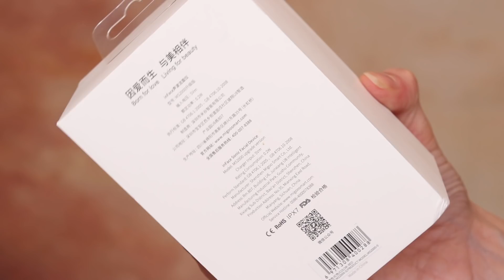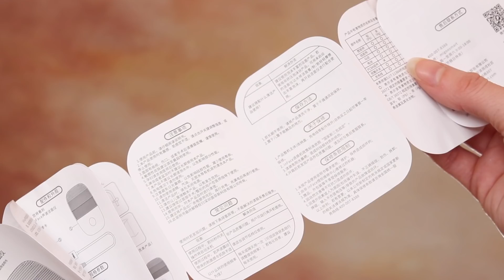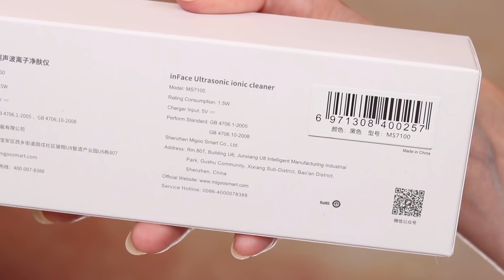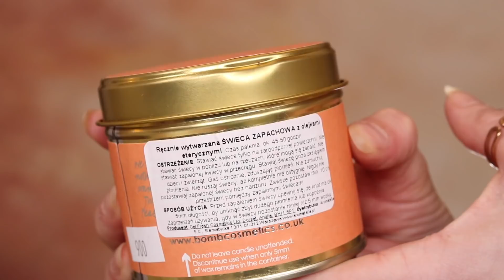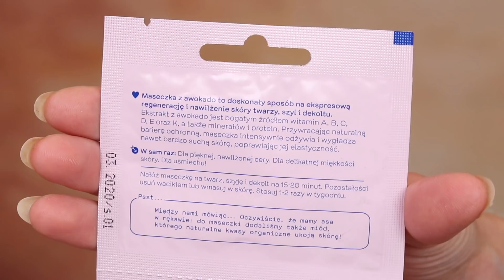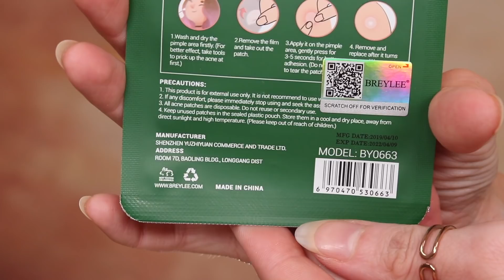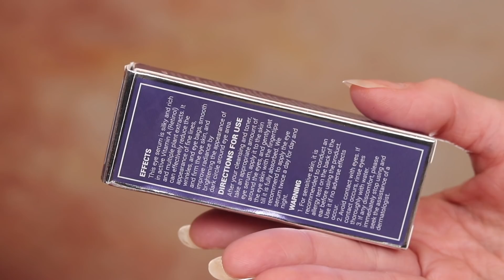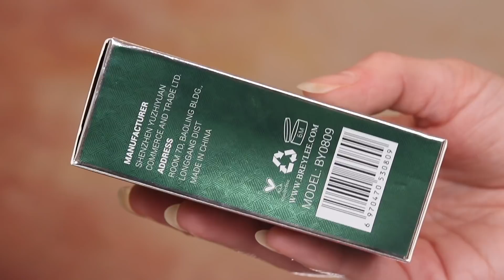PR-owy OpenBox Specjalnie Na 11.11 Aliexpress🇨🇳Wspólnie Otwieramy Paczki z Chin‼️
Zapraszam na specjalny odcinek Openboxa z paczkami PR-owymi - nie tylko z Chin...co warto kupić 11.11 na Aliexpress?

Lista omówionych produktów:

1. Peeling kawitacyjny
2. Szczotka soniczna
3. Torebka
4. Biżuteria - pierścionki
Przy zakupie 2 produktów 3 gratis a na hasło - Dominika15 macie 15% rabatu na wszystkie produkty na stronie
5. Pudełka I Love Box
6. Kosmetyki Breylee
Zielona edycja - plastry, krem na niedoskonałości, serum itd.

DOMINIKA MIZIA
skrytka pocztowa nr 44
34-325 Łodygowice

Ostrzeżenie! Niniejszy film stanowi utwór, podlegający ochronie na podstawie ustawy o prawie autorskim i prawach pokrewnych. Prawa autorskie, osobiste jak i majątkowe do filmu przysługują Dominice Mizia. Zgodnie z zasadami określonymi w Kodeksie cywilnym, ustawie o prawie autorskim i prawach pokrewnych. Zgodnie z art. 116 i 117 ustawy o Prawie autorskim i prawach pokrewnych, nieuprawnione rozpowszechnianie oraz nieuprawnione utrwalanie lub zwielokrotnianie w celu rozpowszechniania cudzego utworu, podlega karze pozbawienia wolności do lat 2, karze ograniczenia wolności lub grzywnie.